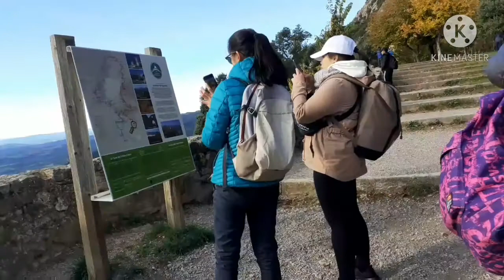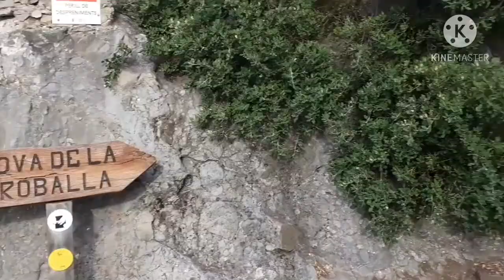BREATHTAKING VIEWS OF SANTAURIO DE QUERALT (Berga)